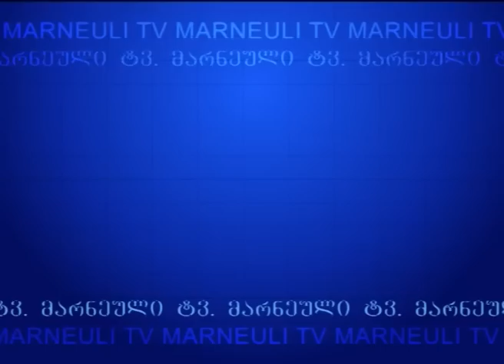MARNEULI TV XEBERLER 22.01.2015